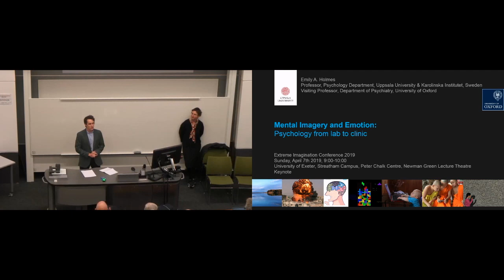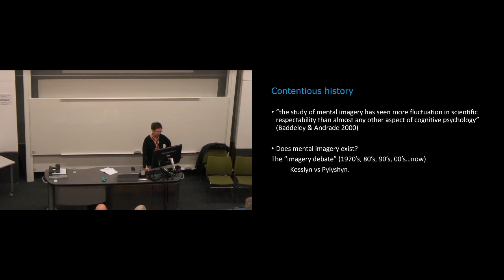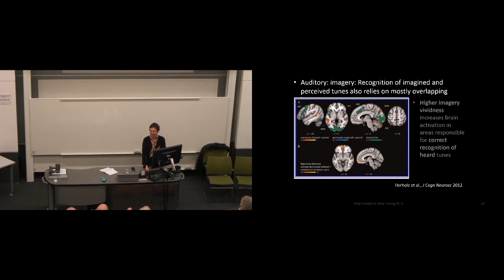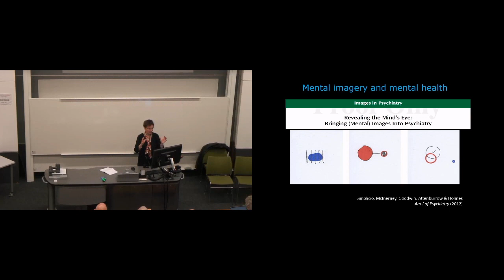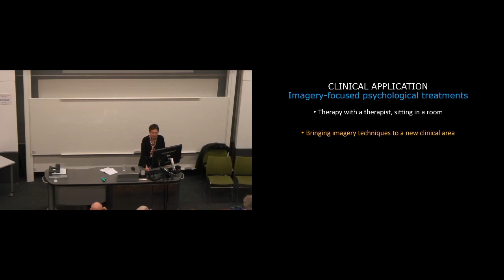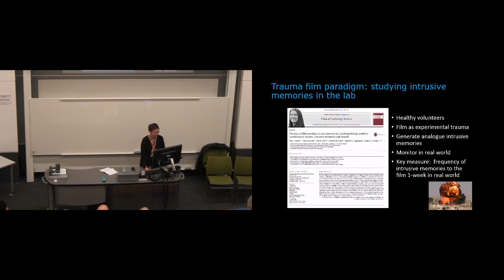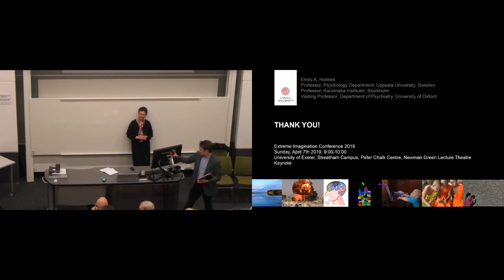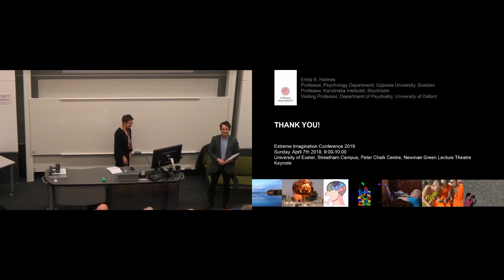Professor Emily Holmes - 'Mental Imagery and Emotion: Psychology from lab to clinic'